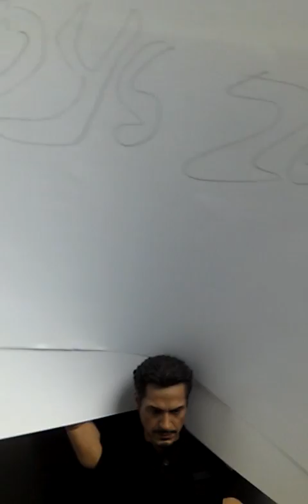HOT TOYS-IRONMAN MARK38 IGOR 開箱試玩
MARK 38 開箱試玩，同場加映IRON MONGER . 1/4 BATMAN .TONY STARK. HOT ROD